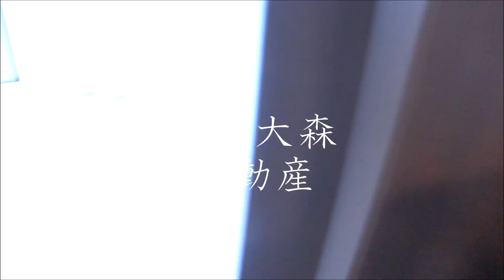京急蒲田駅糀谷駅18.58㎡1Kバストイレ別独立洗面台